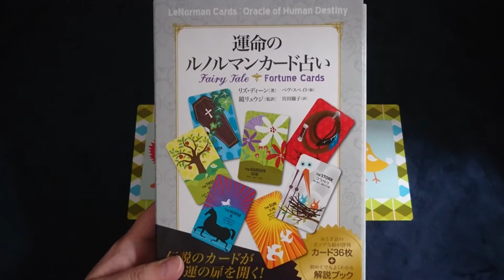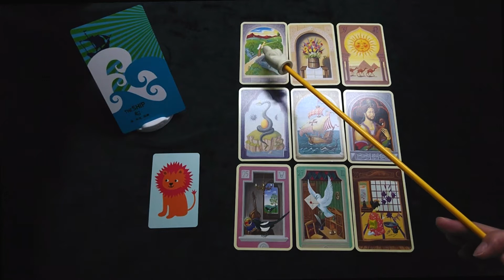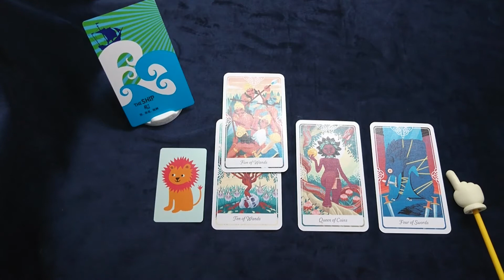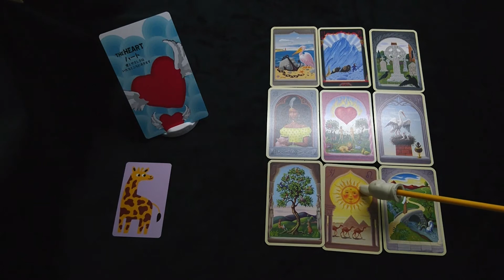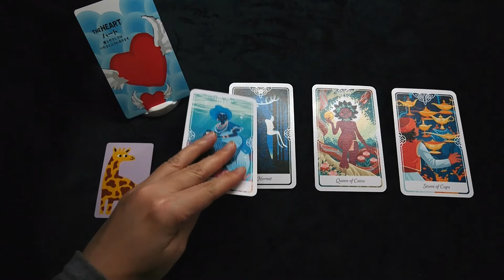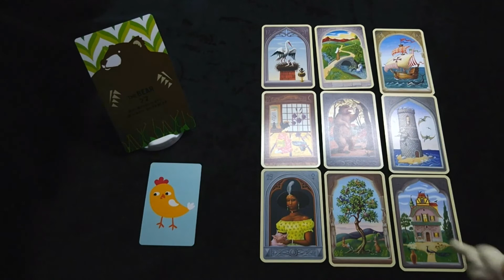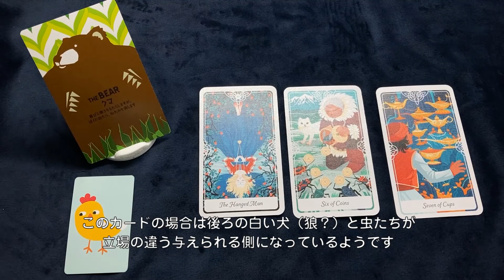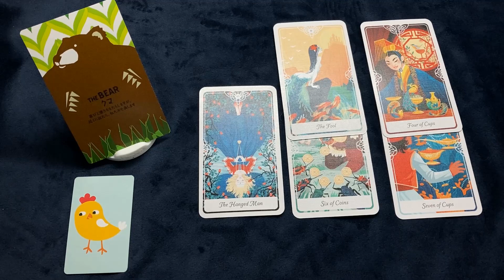【ルノルマン＋タロット】恋愛・お仕事・人間関係・1ヶ月間を占う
恋愛、お仕事、人間関係など。この先どんな１ヶ月になるのかルノルマンとタロットでみています。
00:00 op
01:34 ①
19:38 ②
33:25 ③

《カード》
♣書籍「運命のルノルマンカード占い」（著：リズ・ディーン／絵：ベヴ・スペイト／監訳： 鏡 リュウジ／翻訳：宮田 攝子）
♣Mystical Lenormand／ミスティカル ルノルマンカード
メーカー：AGM-Urania/Germany
アーティスト：Urban Trösch
著者［アーティスト］Yoshi Yoshitani（米）出版：Clarkson Potter
♦Radiant RIDER-WATE TAROT（ラディアント ライダー ウェイト タロット）
［メーカー］U.S. GAMES SYSTEMS, INC./U.S.A.